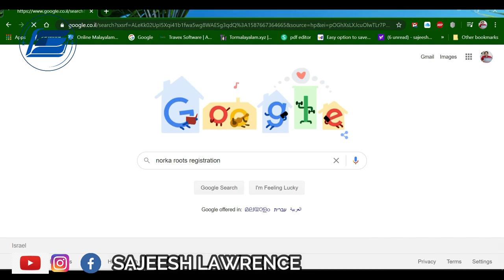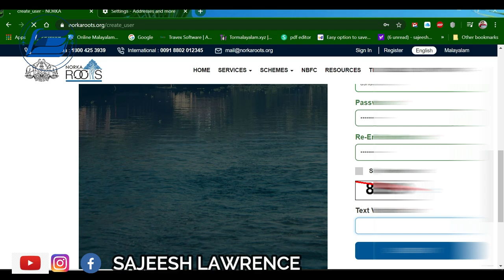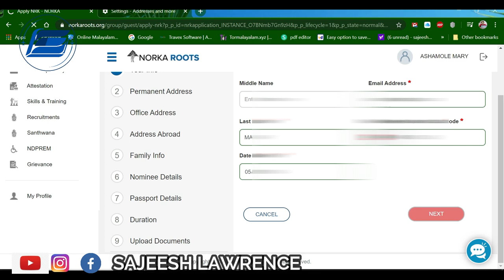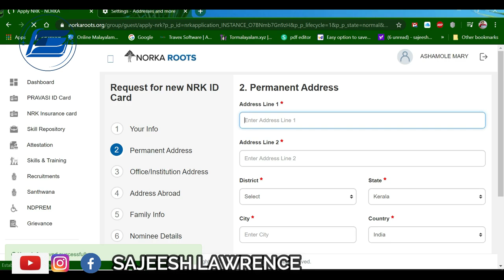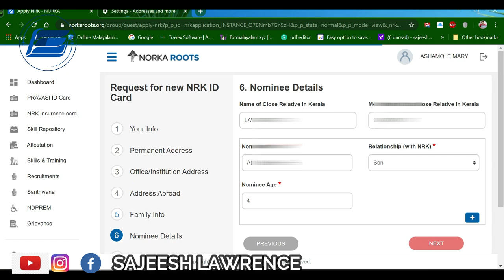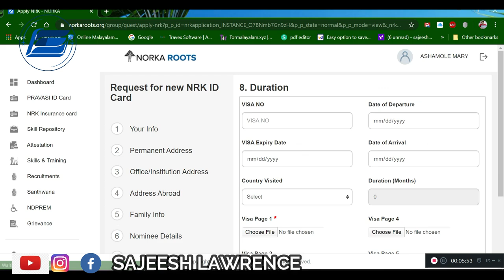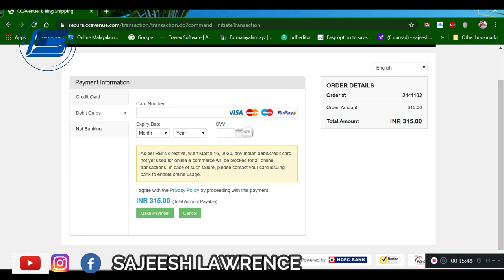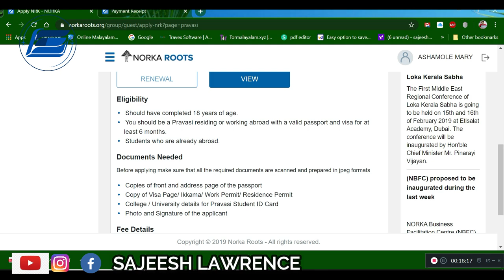Apply Norka Pravasi ID Card Online | Easy & Beneficial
PRAVASI ID card is the single stop for a non-resident Keralite to connect with the Kerala Government. This multi-purpose photo identity card entitles every NRK to avail all services and facilities offered by NORKA Roots, now and in future. PRAVASI ID card comes with an add-on of Personal Accident Insurance coverage of upto a maximum of Rs. 2 Lakhs. The card has a validity of 3 years.

*Copies of front and address page of the passport
*Copy of Visa Page/ Ikkama/ Work Permit/ Residence Permit
*Photo and Signature of the applicant
*Registration fees Rs. 315 per card

please like my page. Facebook